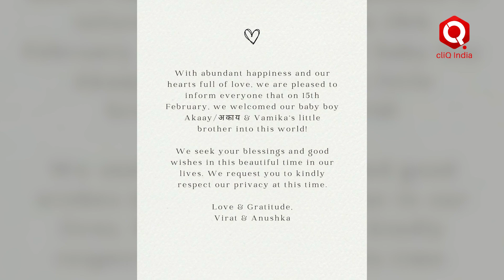Virat Kohli और Anushka Sharma बने दूसरी बार पेरेंट्स, जानिए “Akaay” नाम का मतलब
भारतीय टीम के स्टार बल्लेबाज विराट कोहली (Virat Kohli) की पत्नी और बॉलीवुड एक्ट्रेस अनुष्का शर्मा (Anushka Sharma) ने अपने दूसरे बच्चे को जन्म दिया है। जी हां अनुष्का-विराट के घर बेटे का जन्म हुआ है। सोशल मीडिया पर उनके फैंस जमकर बधाईयां दे रहे हैं। देखें ये खास रिपोर्ट-